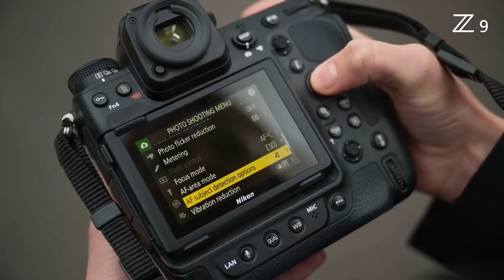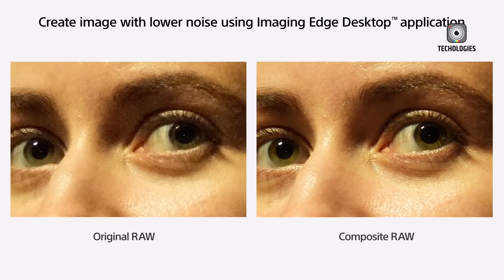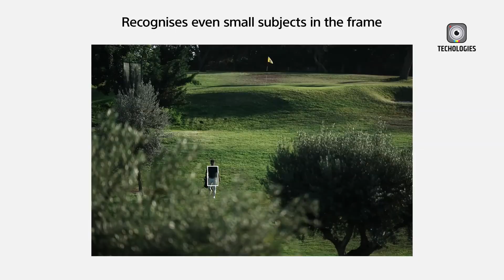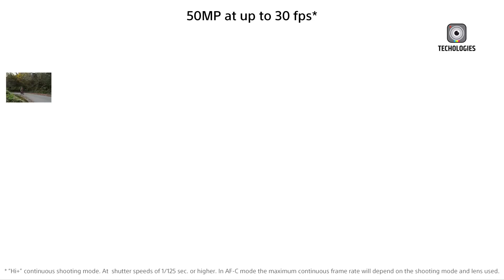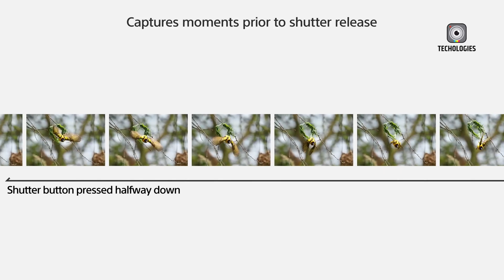Sony A1 Mark II - Leaks, Specs, Features & Release Date Rumors!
The upcoming Sony A1 Mark II is expected to be an outstanding tool for professional photographers and videographers. Rumored to launch in early 2025, the Sony A1 Mark II will likely set new standards for mirrorless cameras, building on the success of the original Sony A1. Key features anticipated include an impressive 60fps burst shooting mode, 8K video capabilities, advanced AI-powered autofocus, and enhanced ergonomics for better handling. If these specifications prove accurate, the Sony A1 Mark II will be a highly desirable choice for high-end professionals seeking top-tier performance and innovation in their gear.